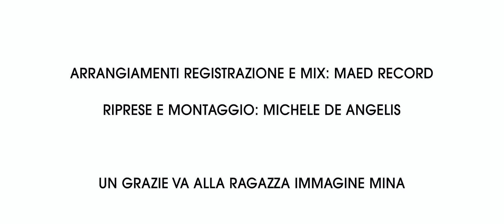Giuliano Barbato - Ije more pe te ( Cover )